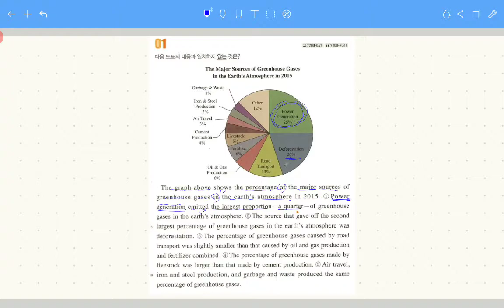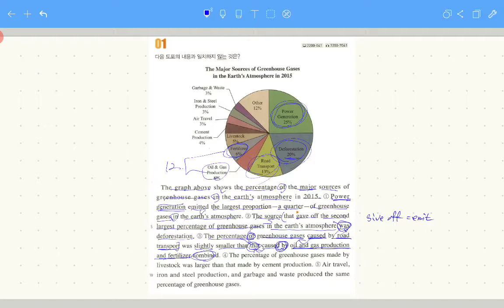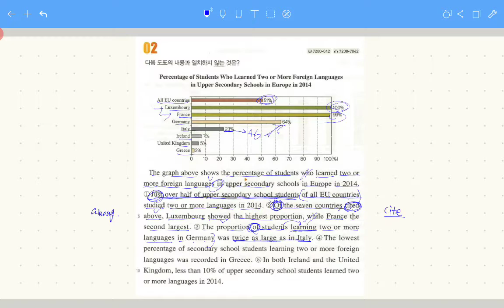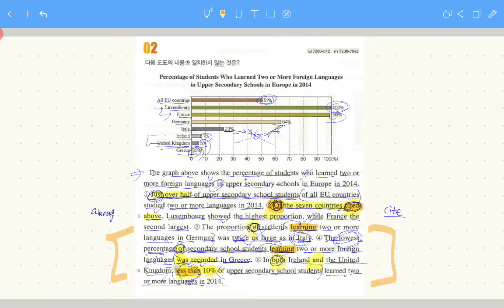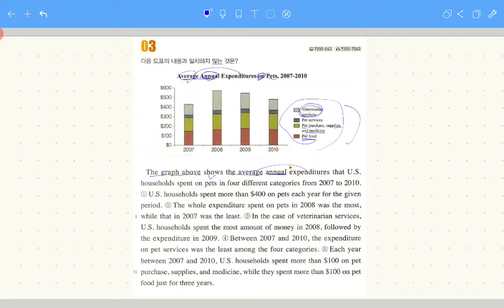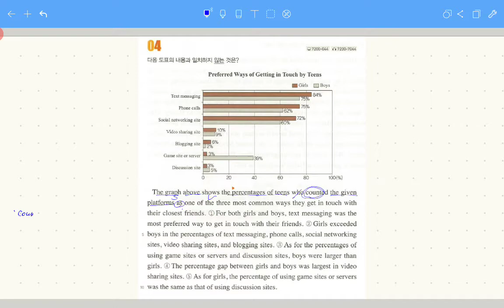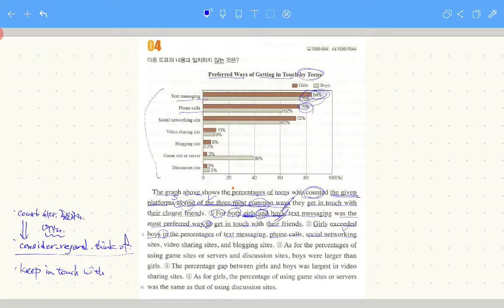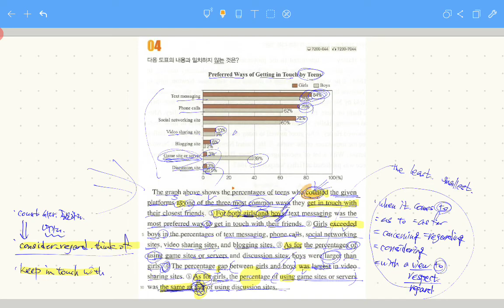리딩파워 유형기본 8강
영어 손지원